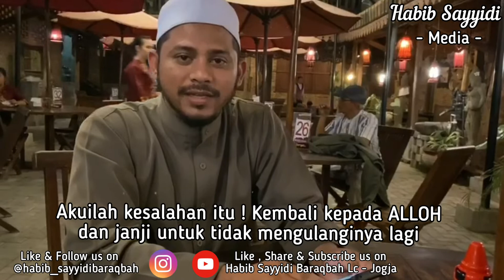Taubatlah dari Kesalahan ... Caranya ....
Manusia memang tempatnya SALAH ... Dan ada solusi bagi orang yang melakukan kesalahan apa itu ???